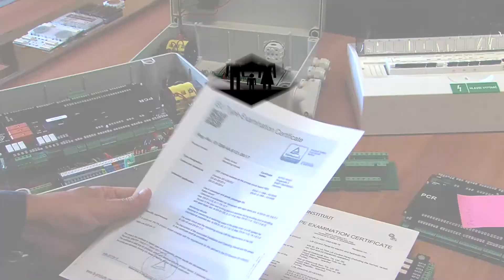Stěhujete se do nového domu? Možná budete bez výtahu!, 1 min